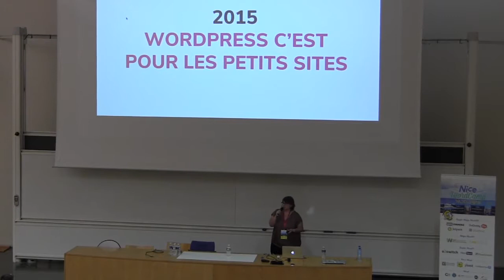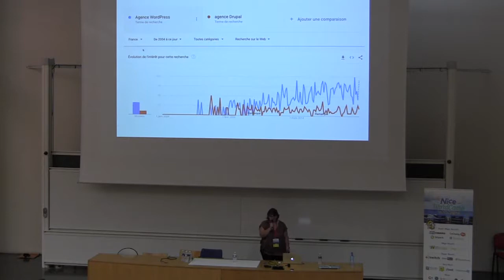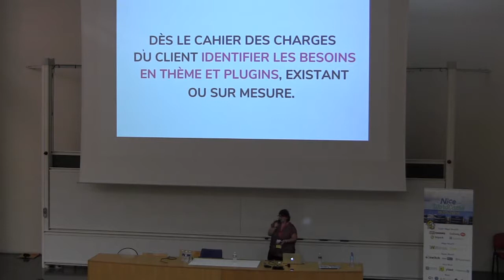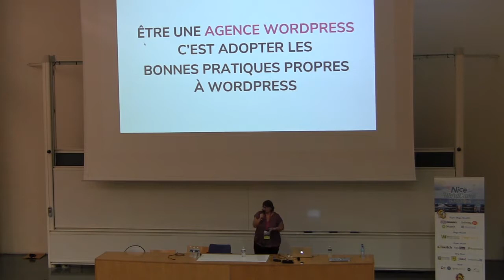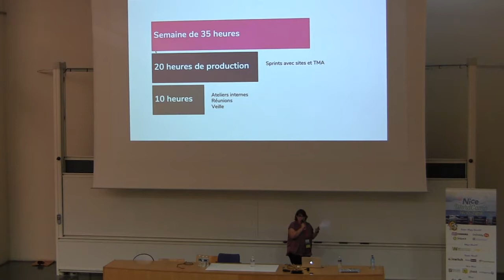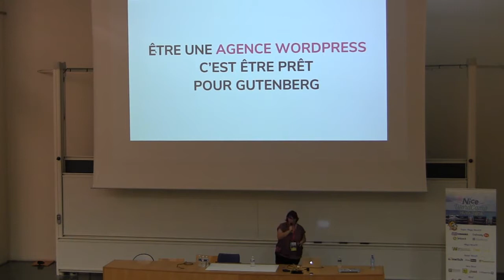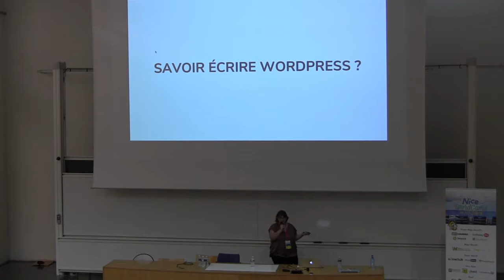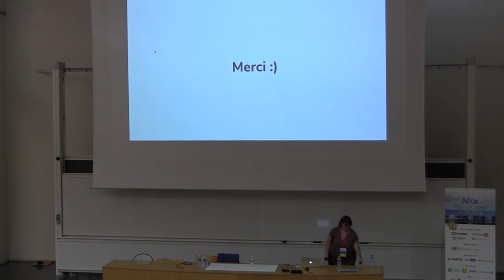Emilie Lebrun: Comment devenir une agence WordPress ?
Depuis plusieurs années, de nombreux collectifs de freelance ou d’agences se spécialisent sur WordPress. Ce qui était rare il y a quelques années est devenu plus commun aujourd’hui et de plus en plus de professionnels se proclament expert en WordPress. Mais comment devient-on réellement une agence WordPress ? Comment valoriser notre expertise quand le marché est de plus en plus concurrentiel ? Je vous propose un retour d’expérience sur mon agence autour de bonnes pratiques et d’erreurs à éviter : du devis à la livraison, en passant par la gestion de la production et de la maintenance, comment être une agence WordPress aujourd’hui ?